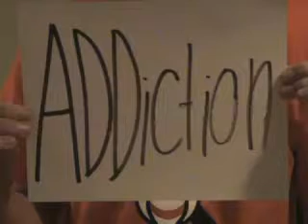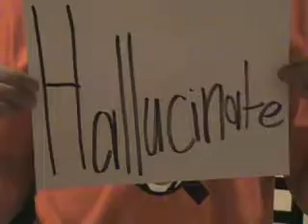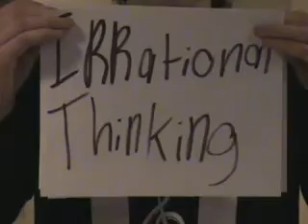The Pcp Project